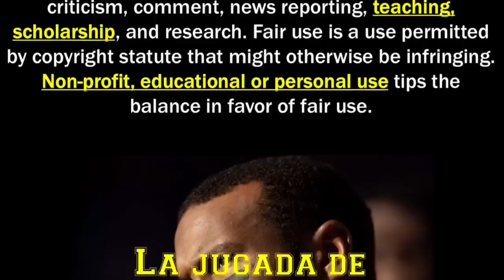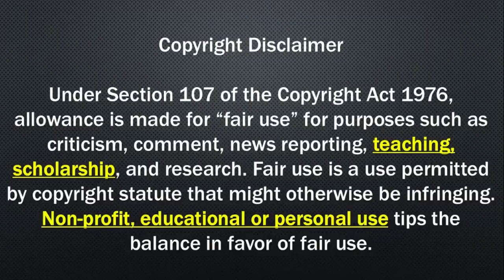Quita los ojos del balón. Cap. 10. Dos jugadas Dos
Quita los ojos del balón es un programa de análisis de football para aficionados en las que se llama la atención a las múltiples acciones que se llevan a cabo en el emparrillado para que una jugada (ofensiva o defensiva) funcione.

Aprender a ver toda la acción del football y no solamente tratar de seguir el curso del balón jugada a jugada, nos permitirá un mayor entendimiento y disfrute de este deporte complejo y apasionante.